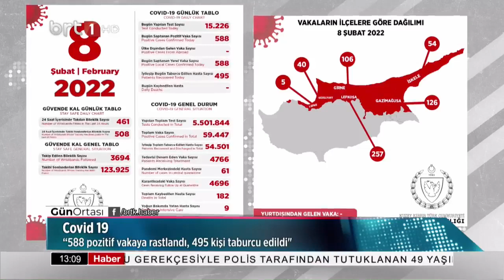Gün Ortası 09.02.2022